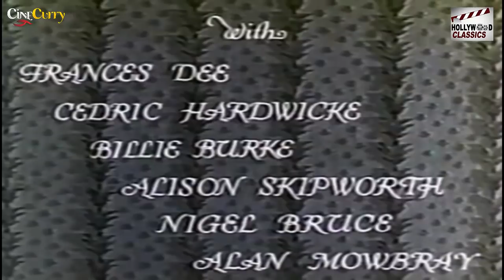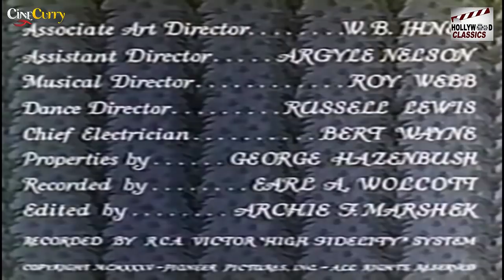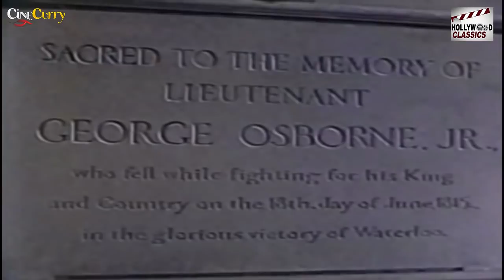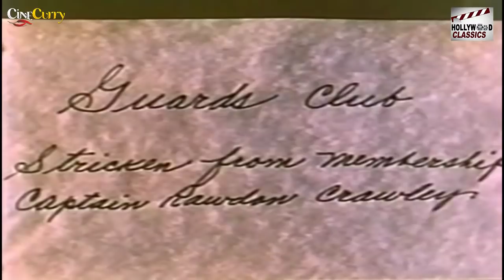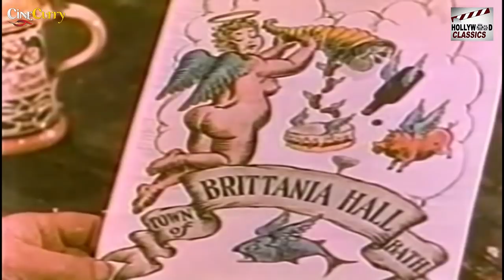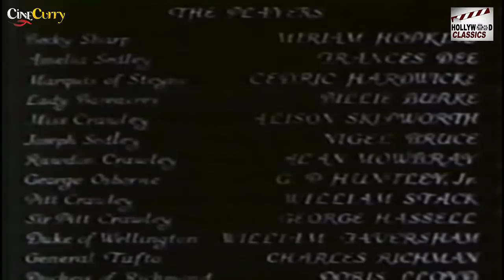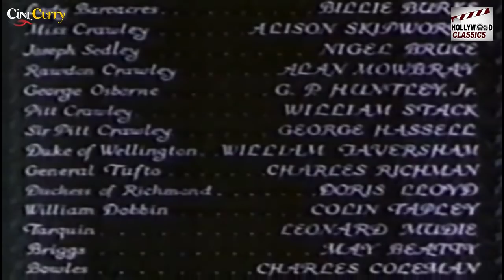Becky Sharp (1935) | Romantic Drama Movie | Miriam Hopkins, Frances Dee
Watch BeckySharp 1935, Romantic Drama Movie.
Starring Frances Dee, Miriam Hopkins & Cedric Hardwicke, Directed by Rouben Mamoulian.